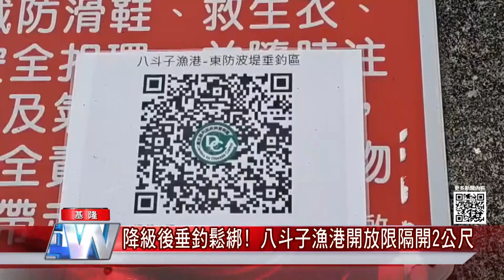新聞 基隆|地方 大小事|疫苗 施打|政府 民間|開學 上課|中嘉新聞1100902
基隆大小事都在中嘉新聞

基市府與新光合推微型保單 5248位市民受惠
童子瑋與小書僮尬舞 坦承從小與舞蹈絕緣
開學就遲到 建德國小新設紅綠燈好塞家長怒
中元祭放水燈 紙錢沉海底危害海洋環境
流浪動物住鐵皮屋 基市府籌一億蓋浪浪之家
降級解封垂釣鬆綁 八斗子漁港開放